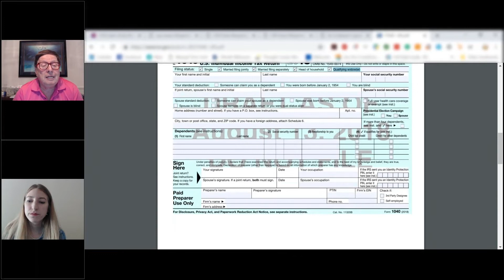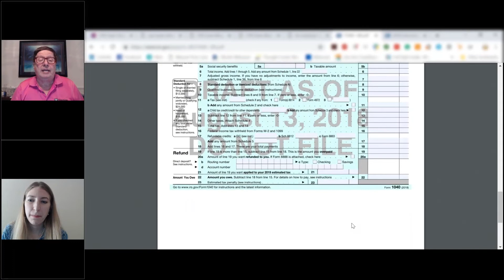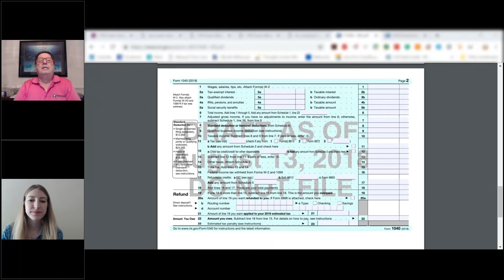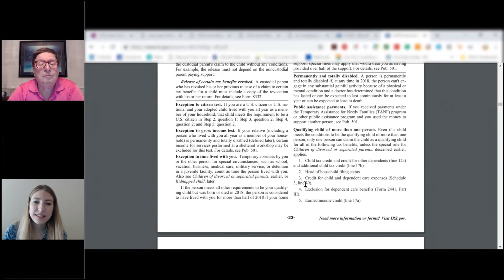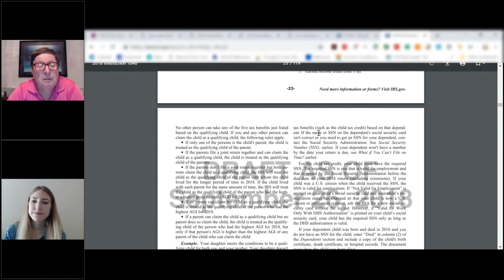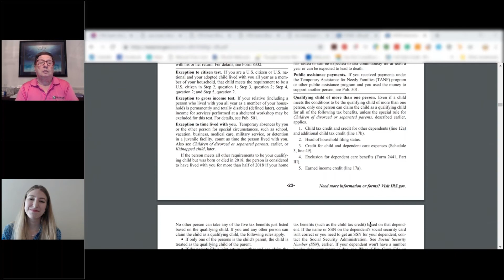CPA Exam 2019 REG Change Series | Video 2 | TCJA - Corporate Taxation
Changes to Regulation (REG) eligible for testing in Q1 2019!

Exclusive FREE Video Series -- please see Video 1 if you're just starting to watch this topic area.

Let us help clarify your understanding and break down what's changed in a simple, easy to understand way.
We've done the research for you and want to give you a quick summary of each change!

Learning areas included:
Tax Cut and Jobs Act of 2017
Individual taxpayer changes, such as:
"Kiddie" Taxes
Personal casualty and theft
Gambling gains/losses
Child tax credits
Home acquisition debt limitations
Medical expense deduction limitations
Alimony
Charitable contributions
AND MORE!